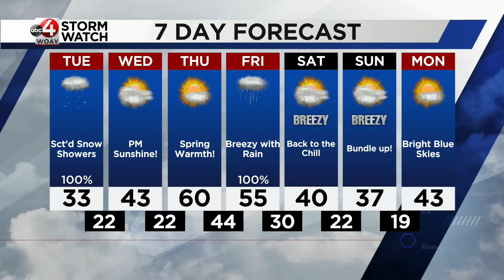Chief Meteorologist Chad Merrill's Forecast: Mon, March 13, 2023